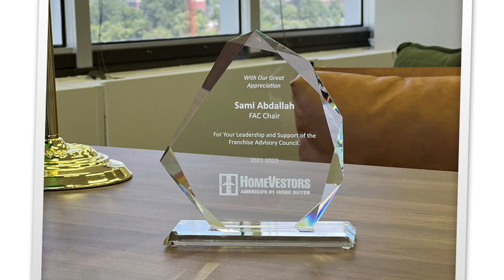Coming Full Circle with HomeVestors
Sami Abdallah was attracted to flipping houses in high school and decided to pursue it as a career. He chose to do that with HomeVestors® because it shortened his learning curve from flipping as a hobby to flipping as a business. He also had immediate credibility with the HomeVestors brand behind him as no one every questioned his ability to buy the house – having the brand was enough for them. Sami worked with a HomeVestors Development Agent when he started his franchise, and today, he is the Development Agent for new franchisees, providing the same practical, frontline support that he received. The network of franchises and the ability to help home owners transition away from a bad situation is what drives Sami’s everyday success.